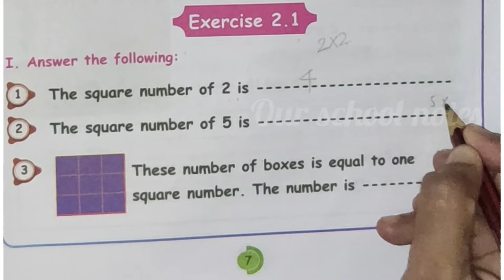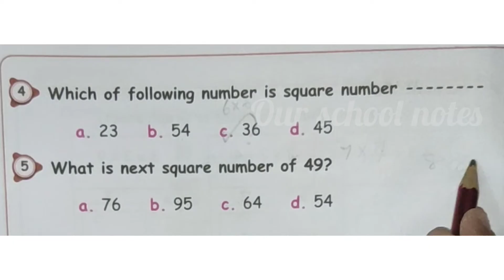5th Std Maths- Term 2- Unit 2 Numbers-Exercise 2.1- Page no.:6,7-Our school notes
PAGENO.:6,7